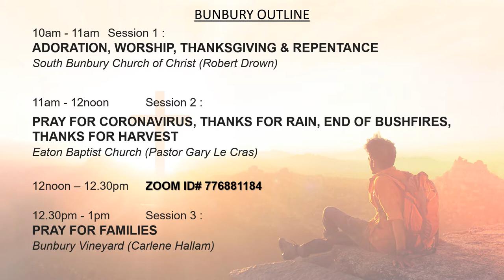NDOPF 2021 - Bunbury WA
Memories from National Day of Prayer and Fasting (NDOPF) held in Bunbury Western Australia, 27th February 2021, 10am - 4pm.

Churches involved -
South Bunbury Church of Christ, Eaton Baptist, Bunbury Vineyard, St Nicholas Anglican Australind & One Direction Christian Fellowship.